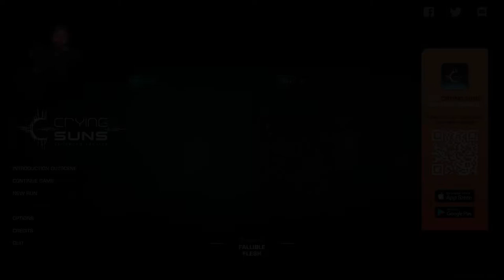Crying Suns [First Look] 2x3: Fighting the POPE!?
It's not every day you get to the end of a sector and realize that the final boss is none other than the potentate of a dystopian future religion - and boy, is his bark as bad as his bite! Can we actually even BEAT him!?

About Crying Suns:
"Crying Suns is a 2019 roguelike strategy video game developed by Montpellier-based developer Alt Shift and published by Humble Bundle." "Crying Suns is a tactical rogue-lite that puts you in the role of a space fleet commander as you explore a mysteriously fallen empire. In this story rich experience inspired by Dune and Foundation, each successful run will uncover the truth about the Empire... and yourself as well." (from Steam)